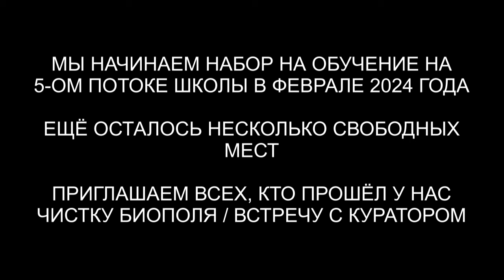Ангельская душа | Встреча с куратором | 10 вопросов Куратору-Ангелу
Ангельская душа | Встреча с куратором | 10 вопросов Куратору-Ангелу | @ARGOVP2 ✅ По вопросам сеансов - администратор Ольга
00:00 Приглашаем Куратора Андрея
01:10 Откуда моя душа
02:01Какой уровень развитие моего высшего Я
02:19 Какое моё предназначение в этой земной жизни
04:14 Какие таланты и способности я должен развивать
05:00 Сколько кармических узлов я прошёл
05:09 Сколько лет моей душе
05:14 Кем я был в прошлой жизни на Земле и какой опыт получил
07:44 Сколько процентов негативной энергии я набрал
07:53 Как научиться слышать подсказки и выходить на связь с Куратором
08:28 Какие советы Вы могли бы дать для меня
10:50 Подарок для Куратора
12:04 Мы закончили встречу